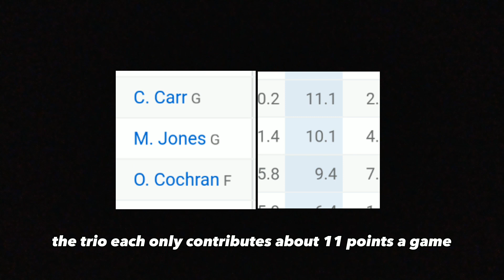The BIGGEST SHOCKS this NCAA Women's Basketball season!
Three teams ranked in the top 10 in the preseason are no longer ranked, Texas, Louisville, and Tennessee. We break down how these seasons have fallen and caught the college world by surprise.